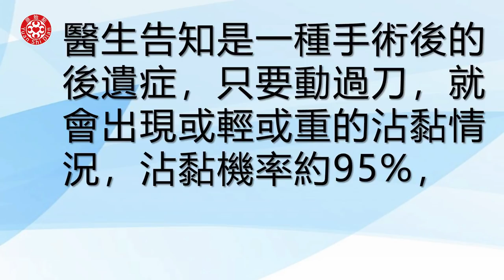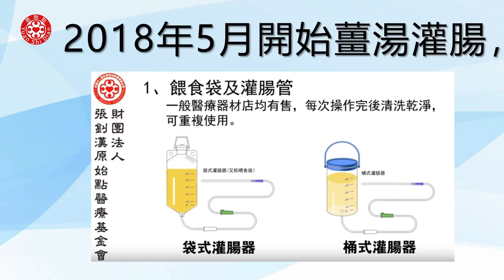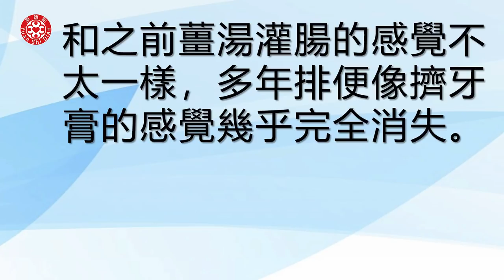薑粉泥應用分享-灌腸緩解腸沾黏的不適感